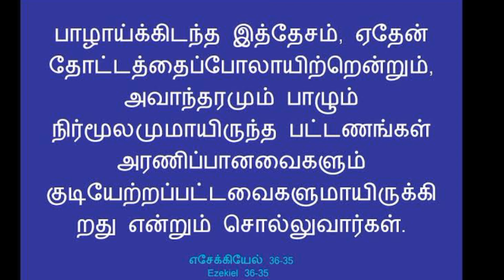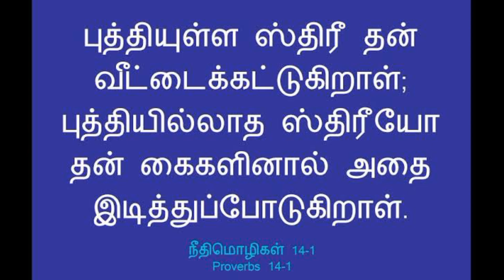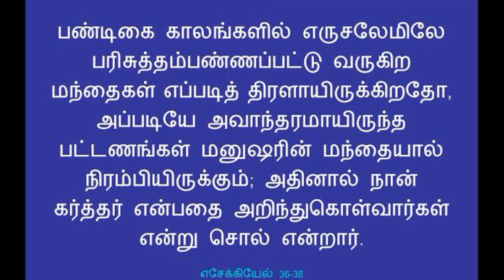கர்த்தராகிய நான் நிர்மூலமானவைகளைக் கட்டுகிறேன் | முழு செய்தி|Pr. Sathiyaraj |Tamil Christian Message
36 கர்த்தராகிய நான் நிர்மூலமானவைகளைக் கட்டுகிறேன் என்றும், பாழானதைப் பயிர்நிலமாக்குகிறேன் என்றும், அப்பொழுது உங்களைச் சுற்றிலுமுள்ள மீதியான ஜாதிகள் அறிந்து கொள்வார்கள், கர்த்தராகிய நான் இதைச் சொன்னேன், இதைச் செய்வேன்.
எசேக்கியேல் 36:36 🙌🙌

 கர்த்தருடைய வார்த்த🙌🙌
👉 எசேக்கியேல் 36:33 to 38
👉மத்தேயு 21: 42 to 44
👉 ஏசாயா 60:22